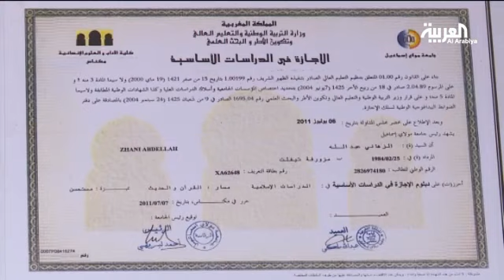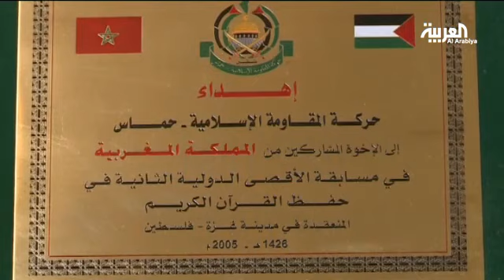ورتل_القرآن: عبد الله الزهاني